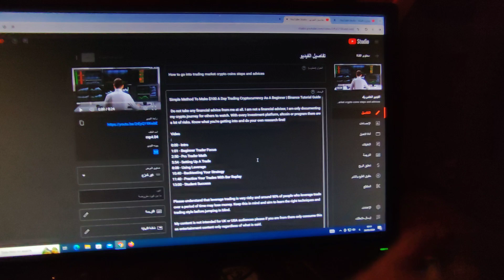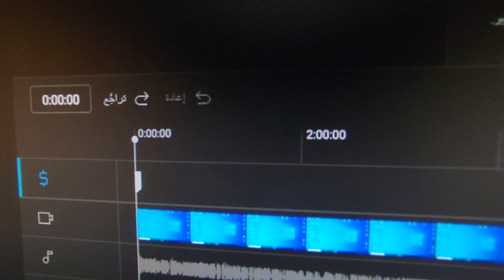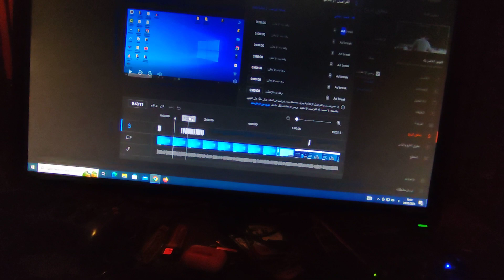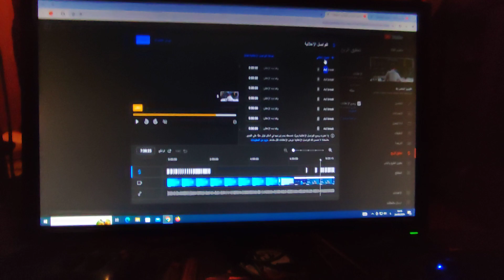كيفية زيادة الاربح على قناتك تصل الاربح حتى 200يورو او كثر في شهر طريقة مضمون 100/100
زيادة ارباح قناة اليوتيوب | زيادة قيمة RPM في قناتك | زيادة الارباح لكل الف مشاهده

زيادة ارباح قناة اليوتيوب 2022 | زيادة قيمة RPM في قناتك | زيادة الارباح لكل الف مشاهده (RPM)
طريقة زيادة ارباح اليوتيوب
زيادة ارباح اليوتيوب و جوجل ادسنس
اسرع طريقة زيادة ارباح اليوتيوب
أسرار جديدة لزيادة RPM وأرباح اليوتيوب بسرعة مثل الصاروخ
افضل طريقة لزيادة ارباح اليوتيوب
طريقة صحيحة لتشغيل الاعلانات على الفيديو و زيادة ارباح اليوتيوب
5 طرق لزيادة ارباح القناة مجانا
كيفية زيادة الأرباح من اليوتيوب
طريقة زيادة ارباح ادسنس يوتيوب بطريقة شرعية
زيادة ارباح جوجل ادسنس 2022
زيادة أرباح ادسنس ومشاهدات قناتك
كيف يمكنني زيادة قيمة RPM؟
زيادة ارباح اليوتيوب 3 اضعاف | اسرع طريقة لزيادة ارباح جوجل ادسنس 2022
ما هو RPM وكيف يمكنني رفع سعر الRPM في قناتي
زيادة ارباح القناة | زيادة ارباح اليوتيوب بطريقة شرعية وقانونية | رفع RPM الخاص بالقناة
زيادة ارباح اليوتيوب cpm و Rpm اسرع طريقة لزيادة ارباح (3) اضعاف
ادسنس 2022
زيادة ارباح اليوتيوب | افضل طرق زيادة أرباح اليوتيوب
نصيحة لـ زيادة أرباح قناة اليوتيوب
زيادة ارباح اليوتيوب 2022 | زيادة الارباح لكل الف مشاهده (RPM)
طريقة زيادة ارباح اليوتيوب (3) اضعاف | زيادة ارباح اليوتيوب 2022
عوامل تؤدى الى ارتفاع أو انخفاض RPM و الفرق بين المشاهدة الربحية و الغير ربحية | انخفاض الارباح
ما هو RPM وكيف يمكنني رفع سعر الRPM في قناتي/ الربح من اليوتوب
زيادة ارباح اليوتيوب rpm 65$ لكل 1000 مشاهدة | اسرار جوجل ادسنس
ما هو RPM و الأرباح المقدرة | كل ما تريد معرفته عن الأرباح
1000 مشاهدة تساوي كام دولار ؟؟ |كم هي أرباح اليوتيوب للألف مشاهدة ؟
زيادة ارباح اليوتيوب من RPM باالاضعاف
زيادة أرباح اليوتيوب | زيادة Rpm بطريقة قانونية | اسرع طريقة لزيادة أرباح جوجل ادسنس
زيادة ارباح اليوتيوب بشكل خرافي 300$ لكل 1000 مشاهدة | ربح المال من خلال مشاهدة الاعلانات
زيادة ارباح اليوتيوب | اسرع طريقة لزيادة ارباح جوجل ادسنس 2022 "زيادة ارباح اليوتيوب"
واخيرا | الطريقة السحرية لزيادة ارباح اليوتيوب 5 اضعاف | افضل موقع لزيادة ارباح اليوتيوب وبالدليل
زيادة ارباح قناه اليوتيوب رغم ضعف المشاهدات | مهم لكل اصحاب قنوات اليوتيوب
زيادة ارباح اليوتيوب ( 7 خطوات عملية من اجل ارباح اكثر ) 2022